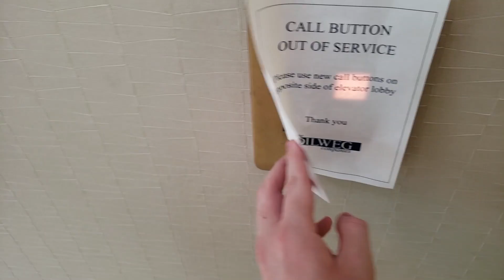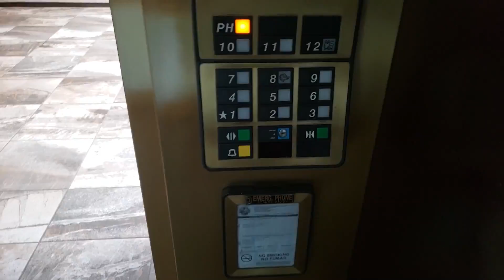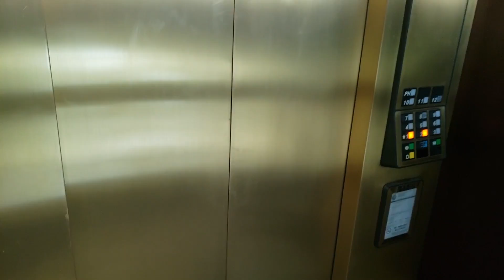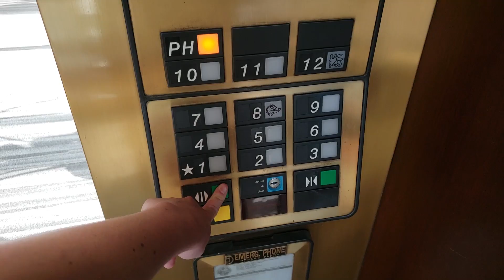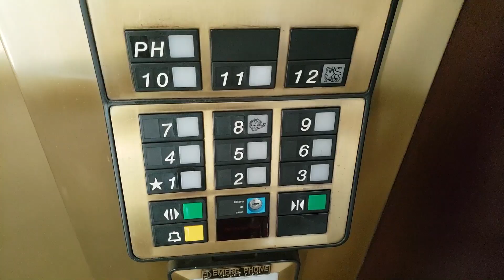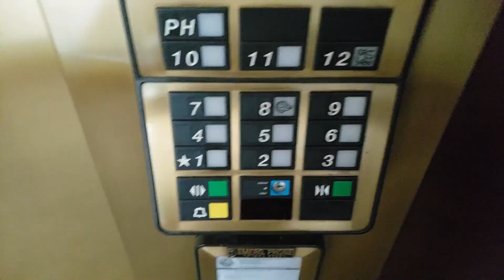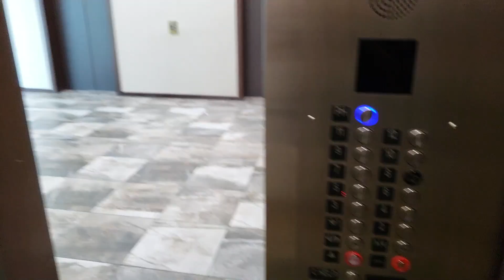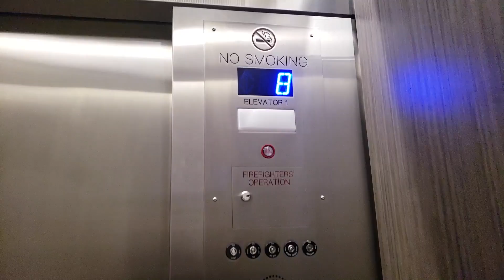Otis Elevonic 401 Traction Elevators Under Modernization at Sarasota City Center, Sarasota, FL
Some more Elevonic 401s bite the dust.….*sigh*

Best way to sum this video up is that the first half of the video focuses on the Original Otis Series 1 Elevonic 401s which ElementElevators, who deleted his channel filmed, are now sadly being defeated by the Florida Codes. These run just fine and have VERY NICE Bronze style Older Series 1 COPs and paneling, call stations and lanterns and like I said, run like they are BRAND NEW, and are in EXCELLENT SHAPE, and have the Elevonic 401 call recognition but not the floor passing chime. There is a chance these could either be 401 or 411 being this building was built in 1989, but I'm going to go with 401. There are 4 elevators in the bank, 2 scenic, and 2 internal. The Original Scenic elevator with the original Series 1 fixtures and Elevonic 401 system reminds me a LOT of 2 Eaton Harbour Centre, but with Bronze paneling, nicer cabs, no glass ceilings, and they are completely external offering BEAUTIFUL VIEWS of Downtown Sarasota. They are a LOT of fun, with EPIC Classic Leveling, BEAUTIFUL CABS AND FIXTURES, BEAUTIFUL Fixtures, the fun ride quality that Otis Elevonic systems have, etc.!

I'm very glad I made it here just in time to enjoy the AMAZING, BEAUTIFUL Original Elevators here, as they are now being modernized, or should I say, raped or ruined, by an Unknown Generic Company with Cringeovation Prestige, which is what the second half of the video focuses on. These are getting Disgusting New Generic stainless steel panels and Innovation Prestige fixtures, call stations and lanterns, modern cabs, and judging by the fact these no longer Classic Level, Chime and how different these run, likely new motors and controllers. While they do thankfully still appear to go as fast as the originals, I don't like these anymore, I prefer the original elevators, and in terms of ride quality and fixtures, they are just Generic and Boring as all hell LOL. But that seems to be how typical Floridians, at least the Government here likes their elevators. Boring, Modded and done so with Cringeovation LOL. But thankfully I got here just in time before all of the originals were replaced with this junk.

That all being said, enjoy the video and FINAL RIDE of these BEAUTIFUL, Fast, and VERY NICE Scenic Otis Series 1 Elevonic 401 Elevators that offer BEAUTIFUL VIEWS of Sarasota, that are sadly being pointlessly replaced with Disgusting Generic Garbage featured at the end of the video.

Installed: 1989 (Otis Series 1 Elevonic 401) (Seen in first elevator featured in video)

Being Modernized: Late 2018-Early 2019 (Unknown Generic Company mod with Innovation Prestige COPs, Call Stations and new lanterns. New cabs, and likely new motors and controllers. Flooring left as is, but otherwise totally modernized) (Seen in second elevator featured in video)